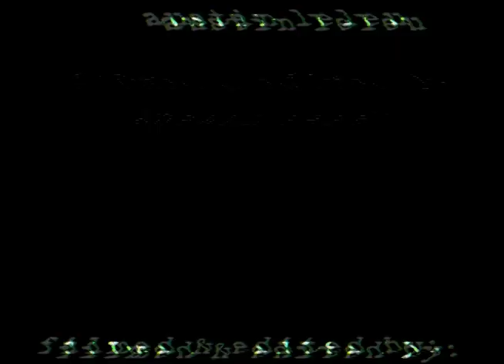Fridays At Paines Ep. 5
Skateboarding: Kevin Liedtke, Jimmy Kinslow, Nate Cabigting, Cole Kamish, and Austin Leleu

Filmed & Edited by: Austin Leleu
Additional Filming: Matt Capacete
Title Design: Henry Jones